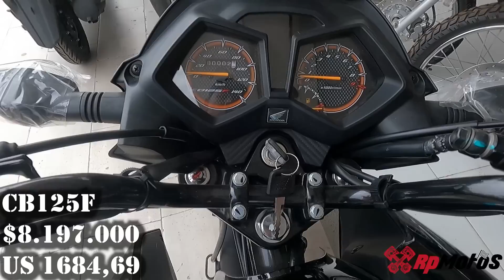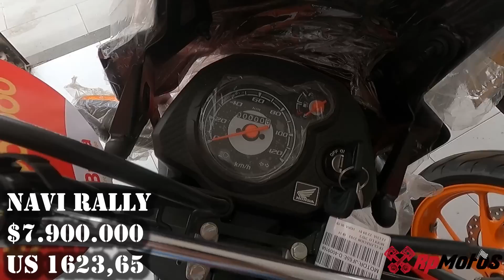⚠️ Motocicletas HONDA Precios 2023 Ay Dios 😱 Money 💰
🚨Apoyo al Canal Nequi 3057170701 🙏🏻

Bendiciones y Éxitos 🙏🏻🙏🏻